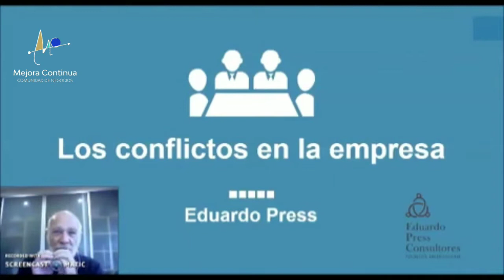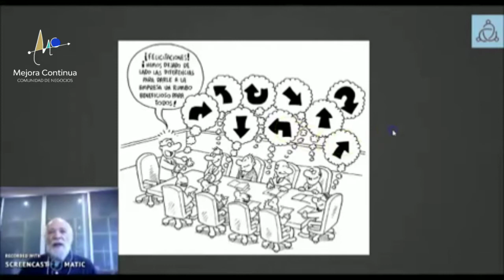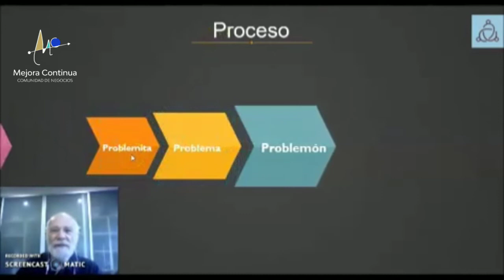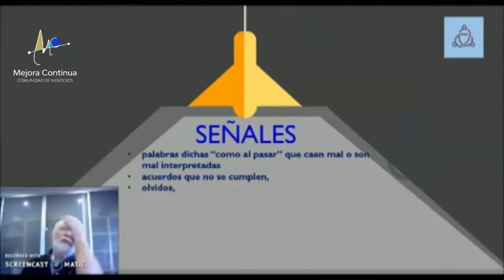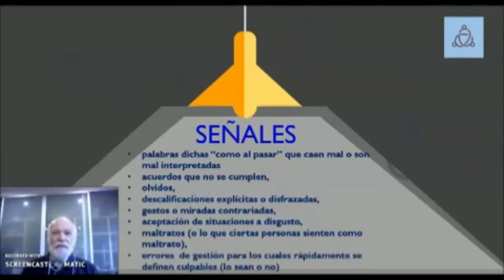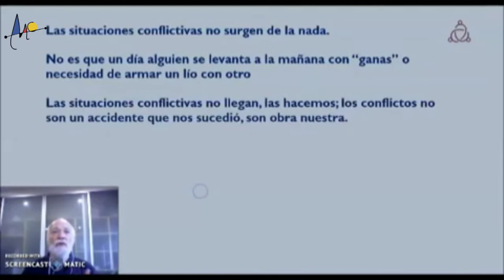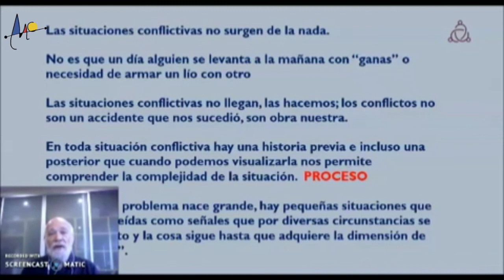Para Mejora Continua Conflictos en la empresa por Eduardo Press